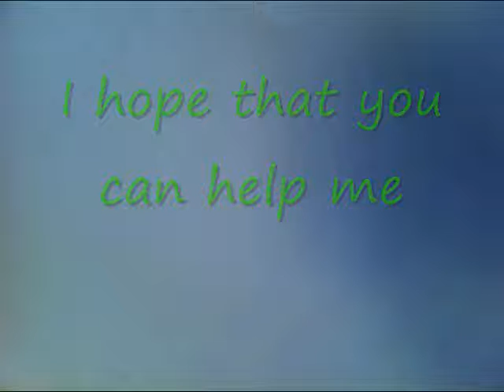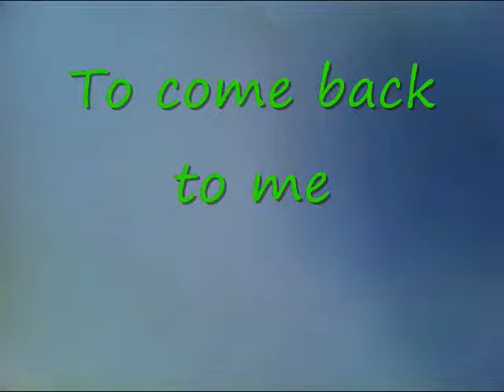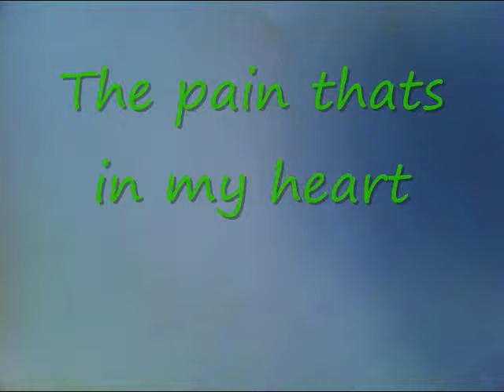Dear George Tommy Reynolds Videos